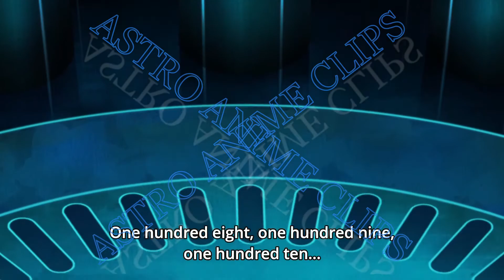quant start going for khun's team